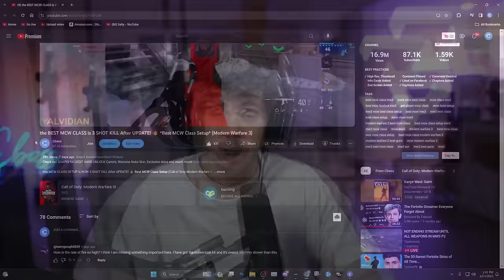the NEW *BEST* WSP SWARM SETUP in MW3! 🔥 *Best WSP SWARM Class Setup* (Modern Warfare 3)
the NEW *BEST* WSP SWARM SETUP in MW3! 🔥 *Best WSP SWARM Class Setup* (Call of Duty Modern Warfare 3 Season 1)

Check out GUAPCI for LEGIT HARD UNLOCK Camo's, Warzone Nuke Skin, Exclusive skins and much more!

MW3 Free For All, MW3HardcoreMode, MW3 Veteran Difficulty, MW3 Sniper Tips, MW3 Assault Rifle, MW3 Submachine Gun, MW3 Shotgun
RGL-80, Gutter Knife, Karambit